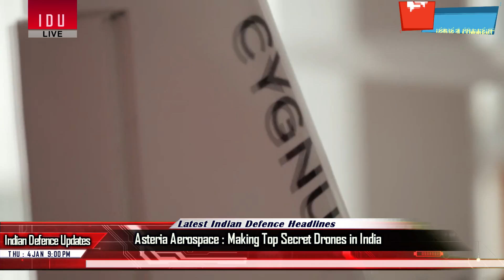Indian Defence Updates : MoD Clears 61 Air Defence Systems,Bulletproof Jackets,Tejas in IAF Exercise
1. India Signed Deals worth Rs 2.40 Lakh Crores in Last 4 years.
2. Govt has procured 50,000 bullet-proof jackets through Indian manufacturer.
3. Make in India gets Rs 10,000 crore defence boost with 61 Advanced Air Defence Systems.
4. DRDO Research on composite material going on.
5. LCA Tejas inducted into 45 Squadron of the Air Force, to fly in IAF Exercise Gaganshakti.
6. Over 10,000 acres of defence land under encroachment says Indian Defence Minister.
7. Indian Defence Minidtry Clears PGM for Sukhoi-30mki.
8. Asteria Aerospace : Making state-of-the-art Drones in India.
9.  PM Modi talks to Putin, both leaders vow to strengthen Indo-Russia Strategic Ties.
10. China to become world's first country to launch a lunar probe on far side of moon